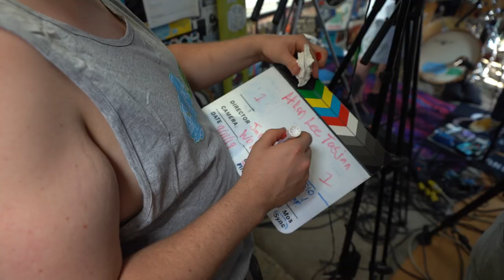AARON LEE TASJAN - Full Set (Live at AMERICANAFEST 2019 in Nashville, TN)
Aaron Lee Tasjan - "If Not Now When", "Set You Free" and "Feminine Walk" live at AMERICANAFEST in Nashville, Tennessee
Skip to music 0:33

SHOP AUDIO-TECHNICA
AudioTechnica AE6100:
Audio Technica ATH-M50X:
Audio Technica AE3000:

SHOP ORANGE
Orange Crush 60 Combo:
Orange Crush 120 Combo:
Orange OB1500:
OBC210 mini:

SHOP QSC
QSC TouchMix-30 Pro:
QSC K12.2:
QSC K10.2:

*** Credits ***
Artist: Aaron Lee Tasjan
Director of Photography: Jack Higgins
Recording Engineer: Ethan Glaze
Mixing Engineer: Sean P. Jones
Senior Video Producer: Jack Higgins
Post Production by: Jack Higgins